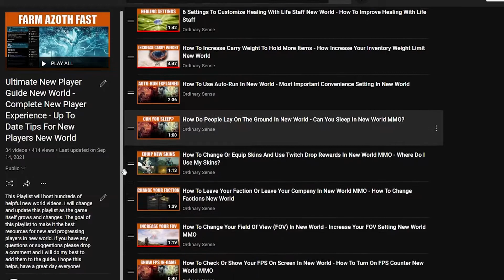How To Change Your Region For New World - Play With People In Different Regions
Ultimate New Player Guide New World. Complete New Player Experience. Up To Date Tips For New Players New World :

How To Change Your Region For New World. Play With People In Different Regions. new world regions. new world mmo regions. how do regions work new world. can i play new world with people in different regions. where do i change regions new world. can i play in any region new world. best regions to play new world. what region should i play new world. how to find different regions new world. how to use a different region new world.